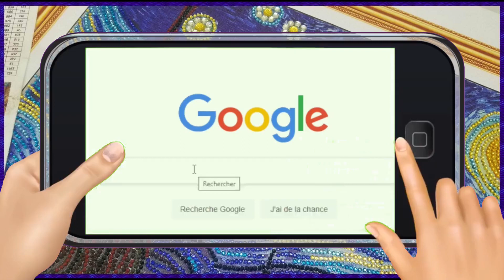DiamondPaintingSquadQuizz | Ma réponse à la question #44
La question de la semaine 44 pour le diamondpaintingsquadquizz

Comment préparez-vous votre prochaine toile?

et moi-même!

À la semaine prochaine pour une autre question!